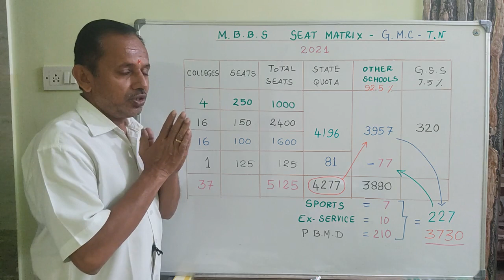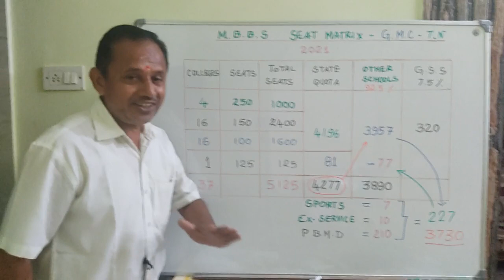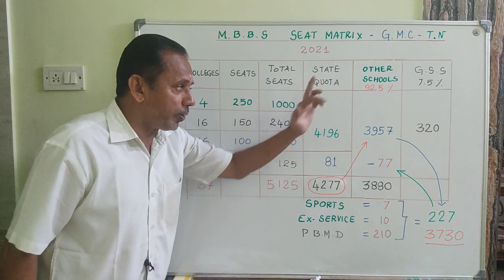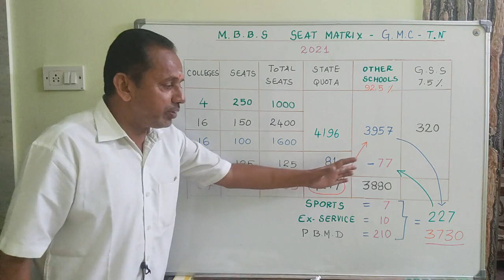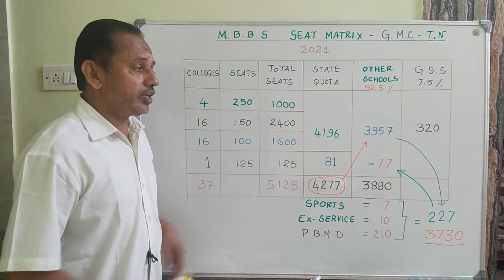MBBS Seat Matrix 2021 Government Medical Colleges | Seat Matrix for Government School Students